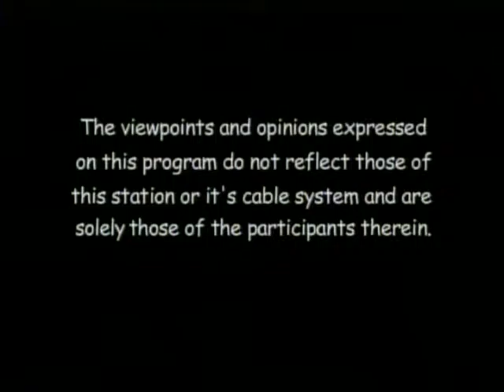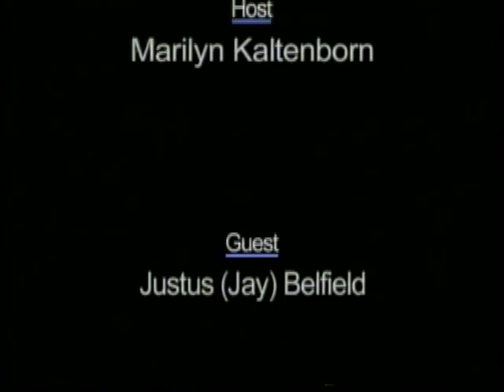Justus Rathbone Belfield, Warrant Officer 1, US Army, World War Two, Delmar Part 2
Warrant Officer 1 Justus Rathbone Belfield
DOB: 27 June 1916
Hometown: Glenmont, NY
Place of Birth: Utica, NY
New York (State). National Guard. Cavalry Regiment, Troop G
United States. Army. Armored Division, 22nd
923rd Ordinance HAM Co.
900th Ordinance
Interview in three parts by Marilyn Kaltenborn of the Bethlehem Public Library, Delmar, NY.